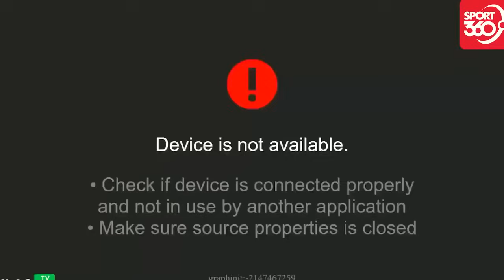🔴VIỆT NAM - NEPAL | GIAO HỮU | CUỘC CHIẾN SỐNG CÒN GIÀNH TẤM VÉ ĐI TIẾP